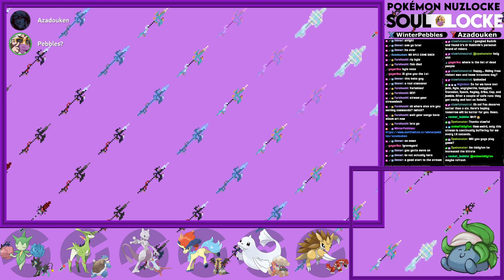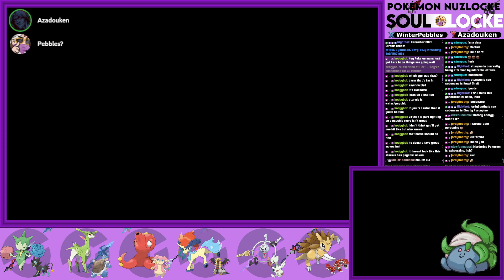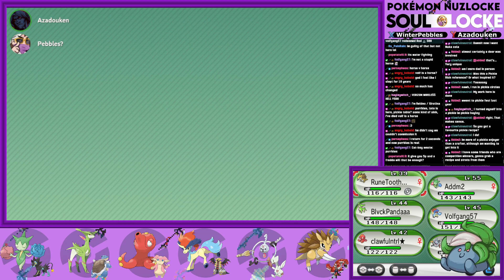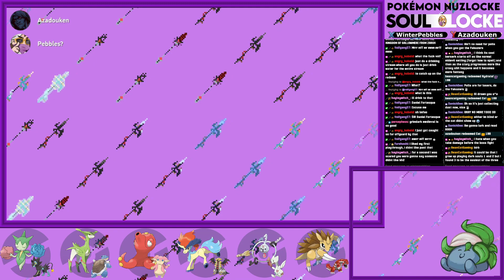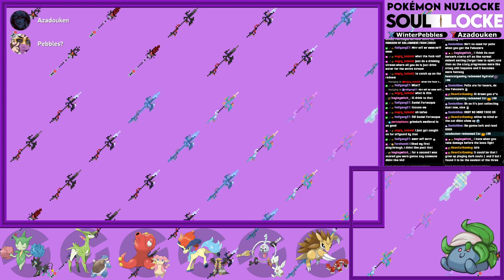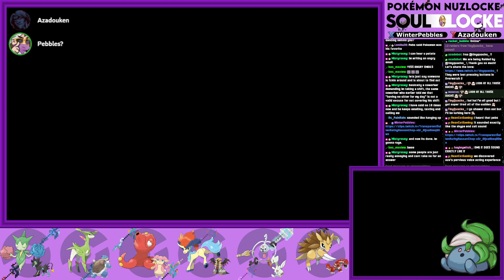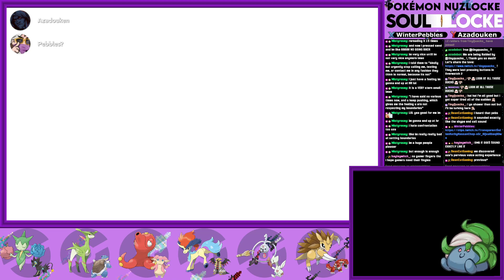Mindless Grinding - Pokemon X/Y Soullocke @azadoukenarchives (Pt.7) - 06/01/2024